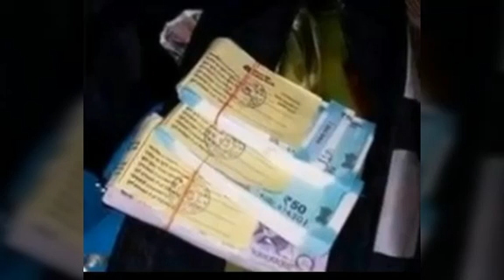நடு இரவில் இந்த ஆட்டோகாரர் செய்ததை பாருங்கள் | Tamil Trending Video | Tamil News